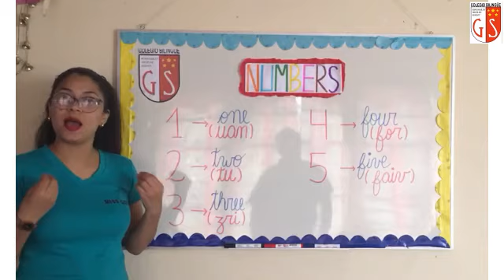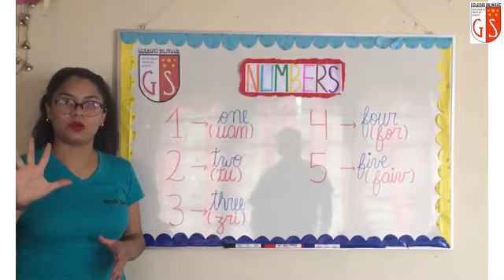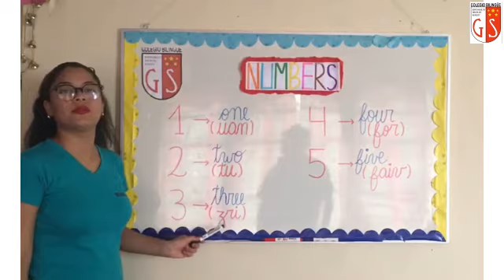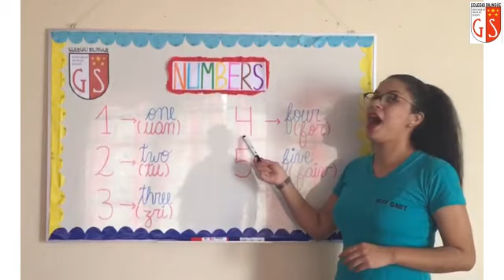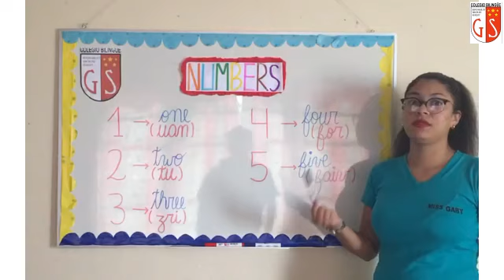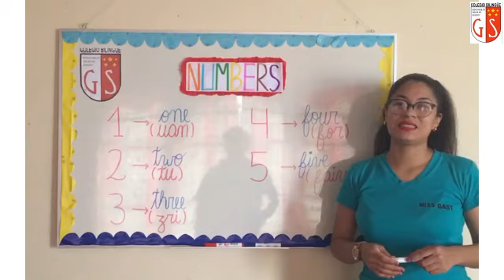1er Grado Ingles Miss Gaby 55 Numbers